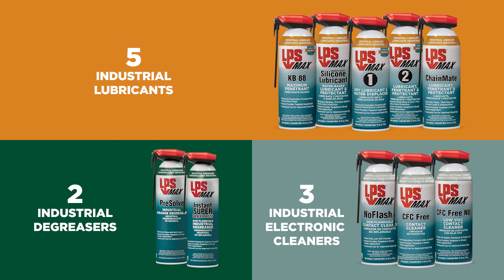LPS MAX Features Promo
For 60 years, the LPS® line of products has been the industry standard for maintenance repair and operations chemicals (MRO).  LPS 1® Greaseless Lubricant, LPS 2® Heavy-Duty Lubricant and  KB 88 The Ultimate Penetrant are among the most applied MRO products in the industry.

But the industry faces new demands for products and performance. MRO applications are focused on increased performance, safety and regulatory/environmental compliance. In response, LPS® is evolving with LPS® MAX; a new line of MRO lubricants, degreasers and electronic cleaners that are safe, efficient and sustainable.

The LPS® MAX product line focuses on meeting the needs of heavy industry through increased product performance, packaging improvements, regulatory/environmental compliance and sustainability.

The 10 products feature a slip resistant aerosol can topped with a lockable, integrated flip straw actuator that allows the operator the choice
of focused precision to broad stroke product application.

Simply put, it’s MAXimum control, MAXimum application and MAXimum performance in the palm of your hand.